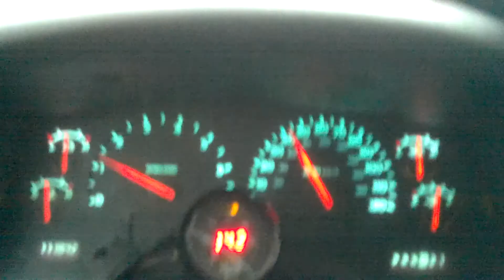Driving in a Tucson Az monsoon storm, 7/15/2012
Just trying to get home during a monsoon storm last year.  7/15/2012